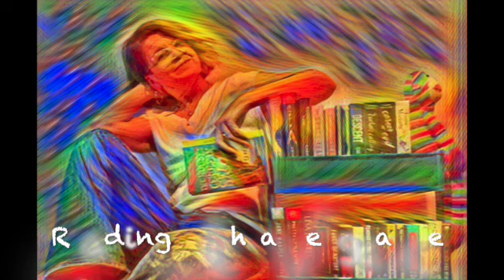New Books coming in March!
Welcome to my Booktube channel!

In this video, I tell you all about the six books I’m super excited about that are releasing in March!

I would love to hear your thoughts! Please say hello in the comment section 👇🏼

💛Heather

Books mentioned:
Hang the Moon
I Will Find You
48 Clues into the Disappearance of My Sister
The Last Beekeeper
Dust Child
All That is Mine I Carry with Me